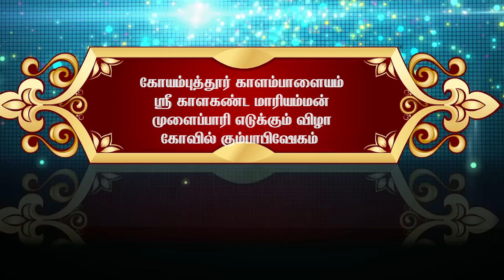வழி நெடுக பாடல் காப்பியா....?பாடலாசிரியர் புதுமெட்டு பாடல் ஹிட்டா?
In this channel related to information all over the world, hopefully you are all enjoying this video, intresting and informative news .

கோவை காளம்பாளையம் ஸ்ரீ காளகண்ட மாரியம்மன் முளைப்பாரி எடுக்கும் விழா  மற்றும் கோவில் கும்பாபிஷேகம்.